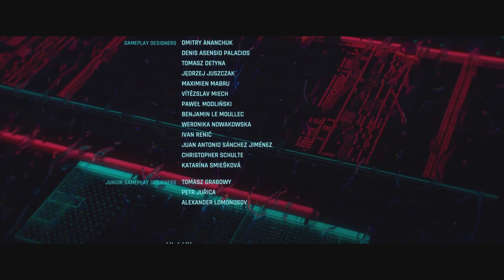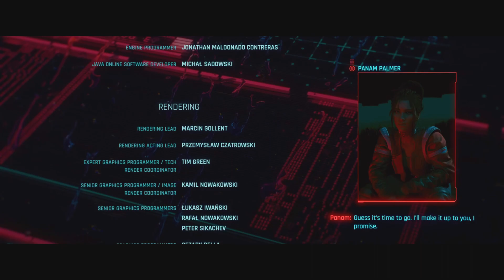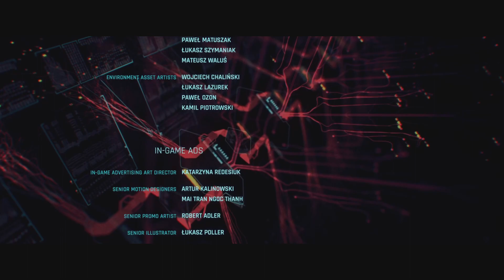CYBERPUNK Nomad's end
So i thought i'd show the Nomads ending You know since I've done Don't Fear the Reaper ending And I've done the corporal ending So Now it's onto the Phantom Liberty